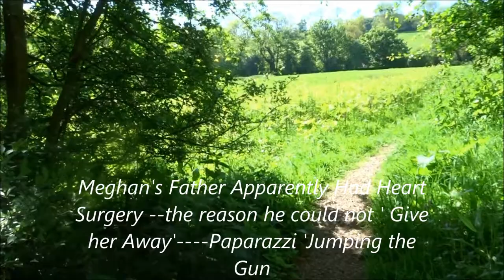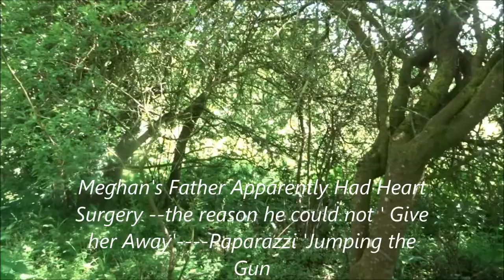Winscombe, Compton Bishop, Loxton, Bleadon Walk, PART V, 'Up Thru'A small Wood& Across a Field' by S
This is an alternative way up to Cross Plain and Wavering Down on the Mendip Hills. Quite often I approach from Kings Wood--a longer and steeper climb --there are  also  several other ways as well from St James The Great Churchyard taking you across farmland. A beautiful sunny Spring day in May and  a long hike ahead .